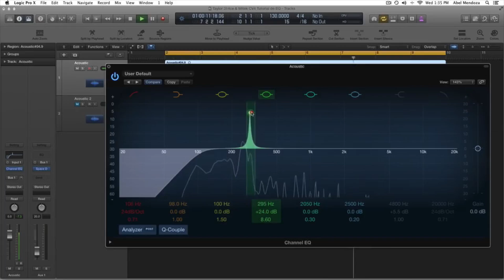Video con " Sabi " para la Propaganda del Estudio Pablo Asnaghi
Estudio Pablo Asnaghi, producciones artisticas desde 0 ,Bandas ,Solistas,producciones musicales para cine,teatro ,tv,. etc